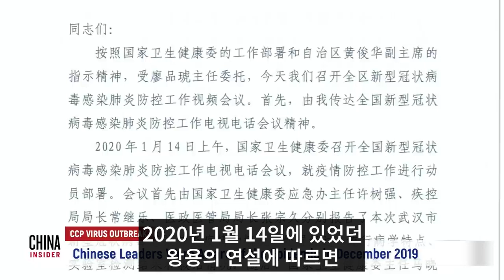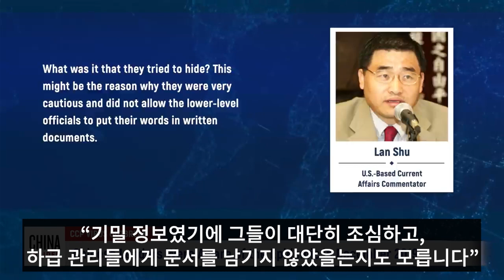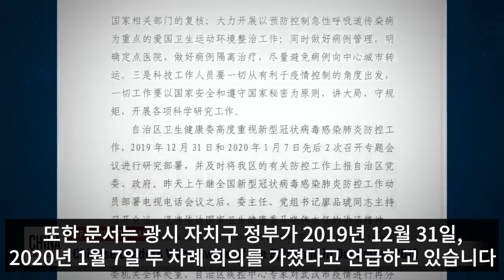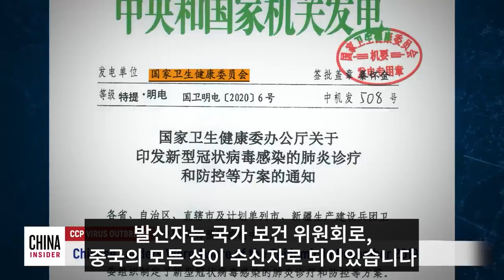중공 고위 관료들, 2019년 12월 이미 '역병' 인지하고 있었다